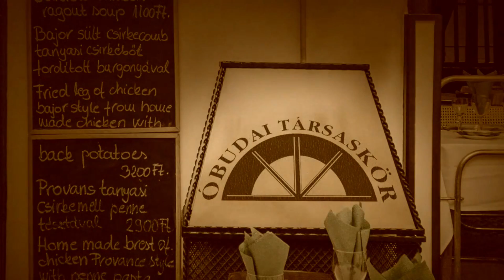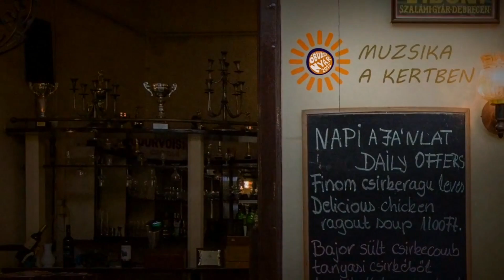Bánó András - KULTÚRFELELŐS 67. rész - Fesztbaum Béla